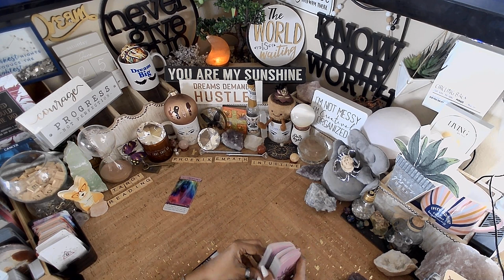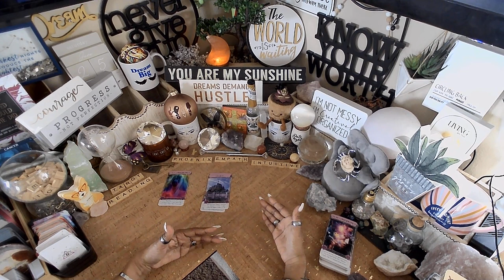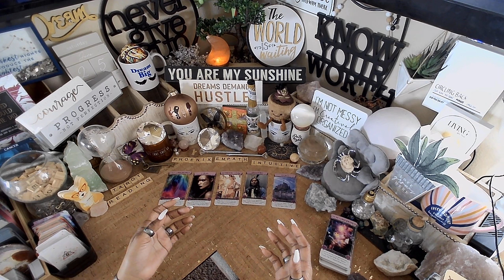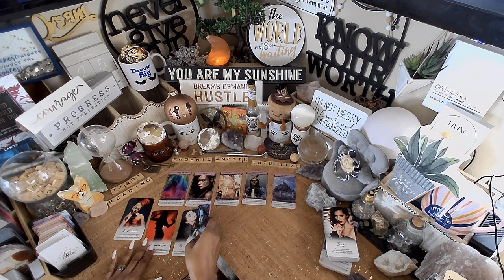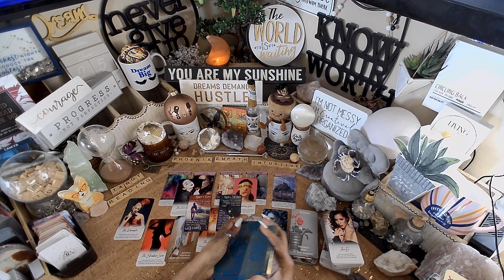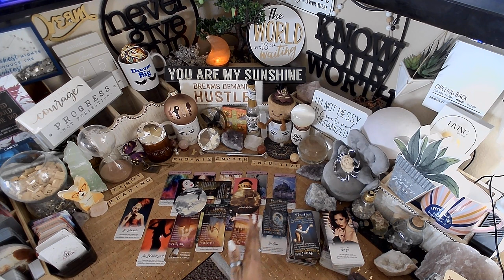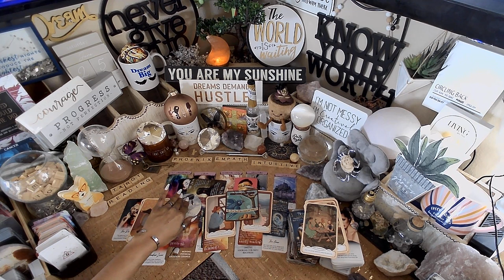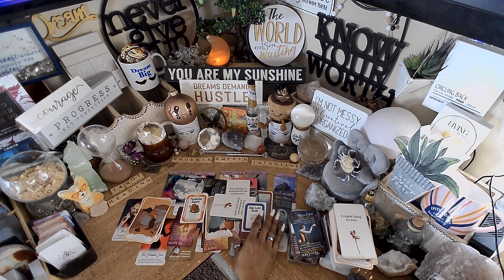Cancer ♋️ Walking Away From Your Ex | EVERYTHING YOU NEED TO KNOW RIGHT NOW